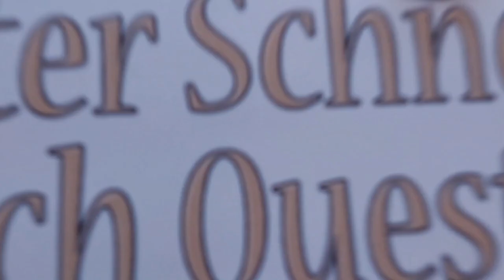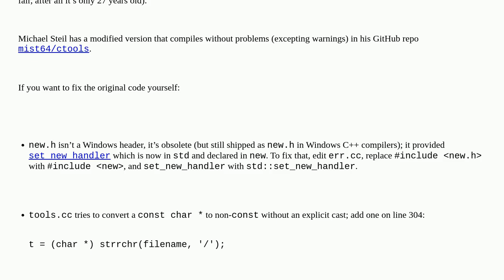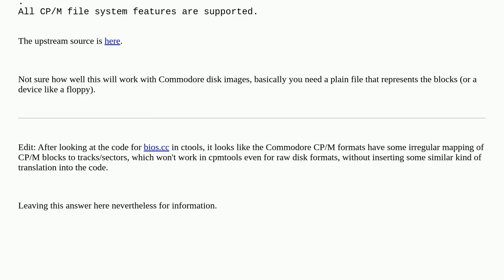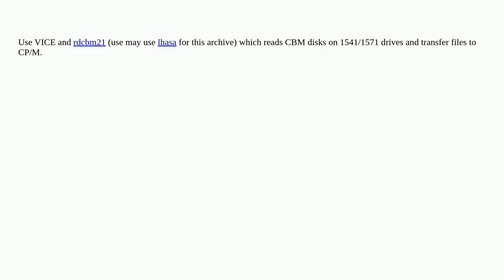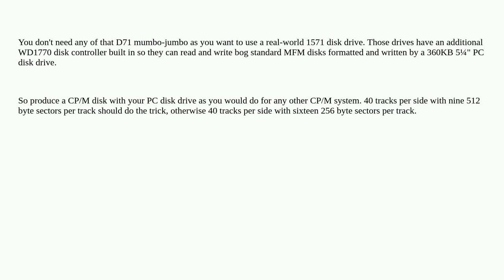Retrocomputing: Unix tools for manipulating Commodore CP/M disk images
Unix tools for manipulating Commodore CP/M disk images

A special thanks goes out to the community

  commodore commodore-128 cp-m software-recommendation